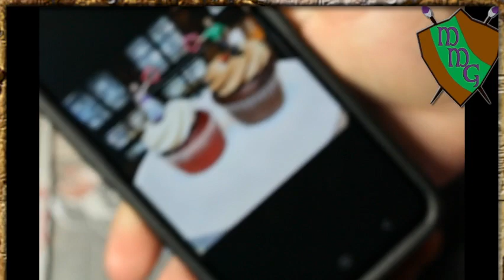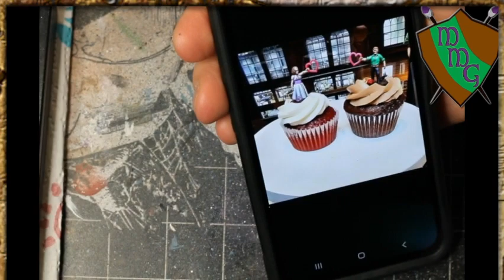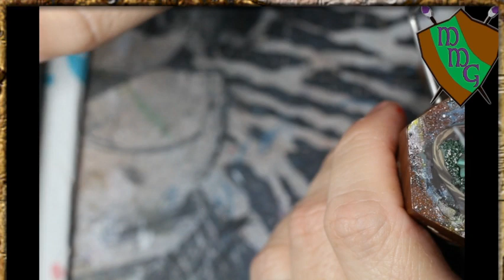Welcome to WIP Wed night! We are continuing work on the Dark Sword Miniatures Larry Elmore Masterwor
We are continuing work on the Dark Sword Miniatures Larry Elmore Masterworks minis. part 3 -- Watch live